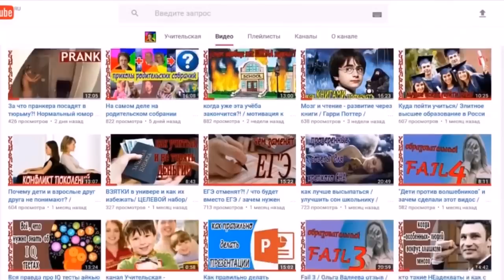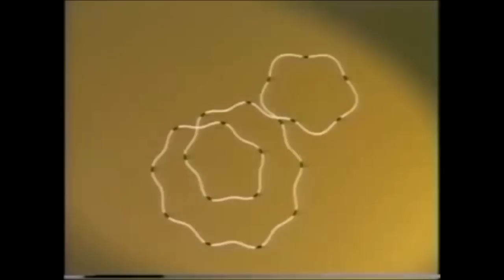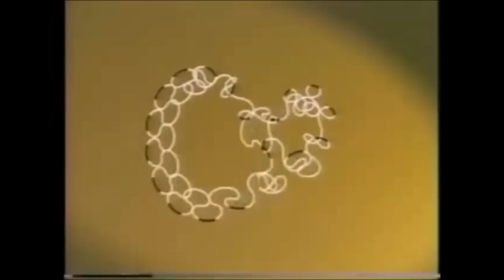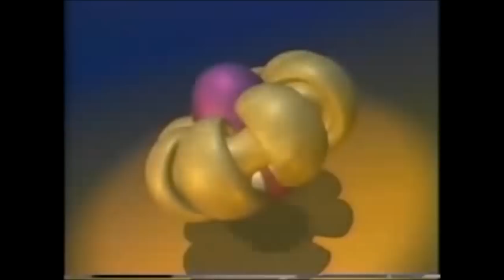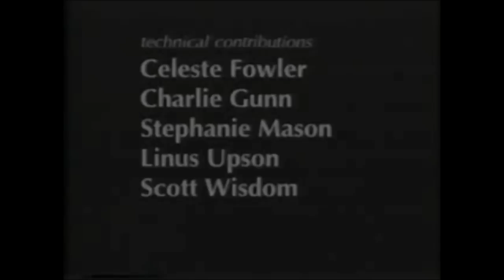Как вывернуть сферу наизнанку? Часть 2